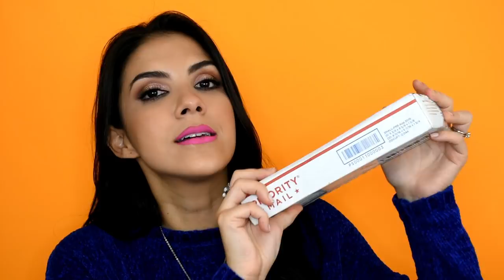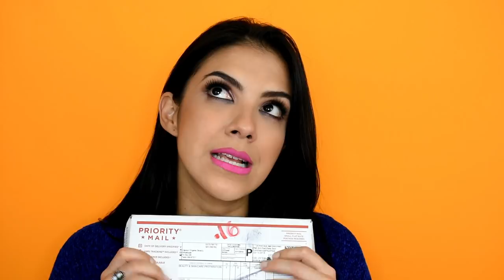Haul #1 Maquillaje y Cuidado para la piel.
Mis chicas, si me ven el maquillaje medio raro es porque grabé ese video bastante tarde y venía de todo un día de trabajo en el canal, les dejo los enlaces a las marcas que menciono en este video para que las visiten. ¿Quieren video de algún producto de estos? , déjame saberlo en los comentarios.